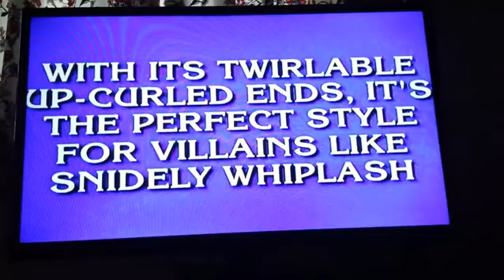March 9, 2017